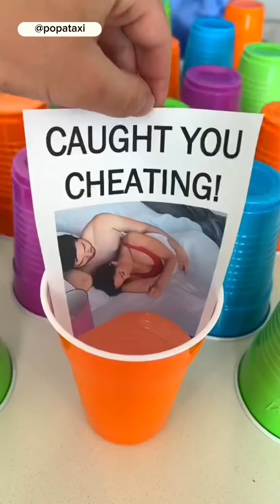Timesaving Viral Videos #225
Saving you 1 HOUR AND 28 SECONDS⌚️🦸‍♂️🐶 tldr cuttothechase Quick summaries, requested by you all😁 As always, no hate to the original creators, just summaries for those who don’t have the time or prefer the fast rundown⌚️

If you want to see the original, here are the links!

farm4profit
Safe

goocrazyboy
Guess Nationality

ethan.ethier
Subway Closing

popataxi
Cheating wife fake skit

gonmakonli & hellohewin
Water under leaves

caterthot
Water running

eliotpu9
Sonar

Original: 1 hr  1 min 52 sec
⌚️🦸‍♂️🐶: 1 min 24 sec
⌚️ Saved = 1 hr 0 min 28 sec